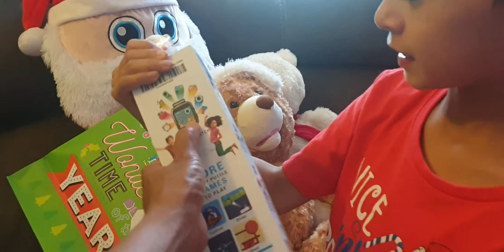Open Christmas Gifts 2020